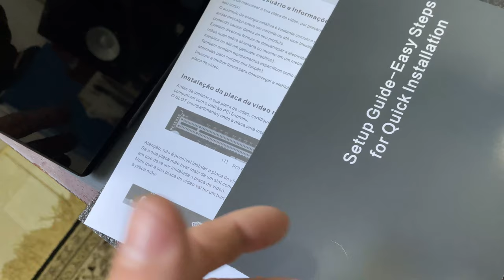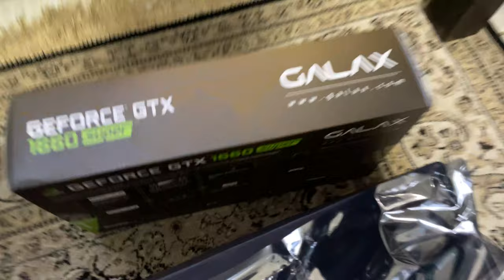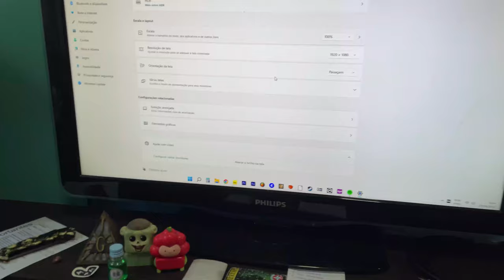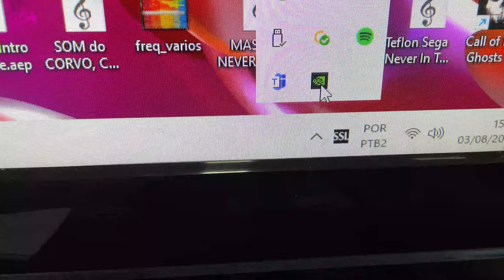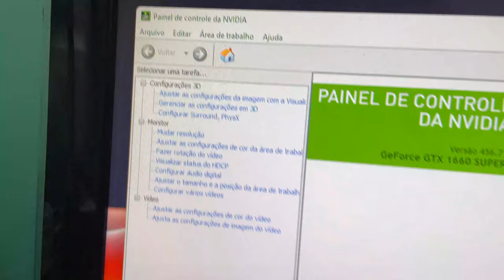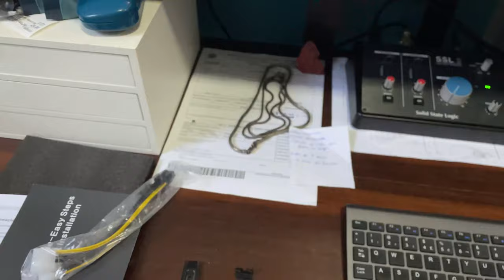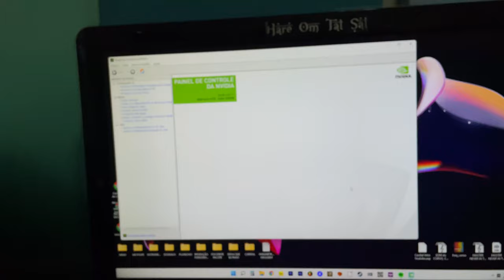COMO INSTALAR PLACA DE VIDEO GTX 1660 SUPER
GANHE R$25,00 ABRINDO SUA CONTA NA NEXT:  Esta é uma indicação de MAX NASCIMENTO para você abrir uma conta gratuita. Cartão de crédito internacional, transferência e saques, GRÁTIS!

GANHE R$20,00 DE UBER CASH: Use o meu código MAXPA4717295 para abrir sua conta NEON que nós dois ganhamos um bônus com isso!